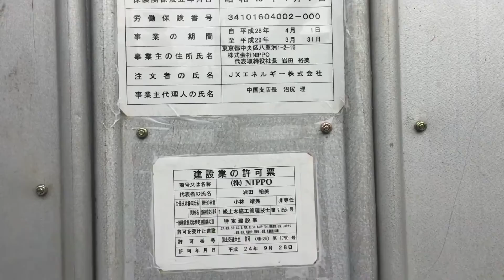ローソン 光島田一丁目店ができる前の工事現場 山口県光市の新日鉄の前にあるローソン ガソリンスタンド跡地の工事現場2017年1月5日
昔はココにガソリンスタンドがあったはずです。